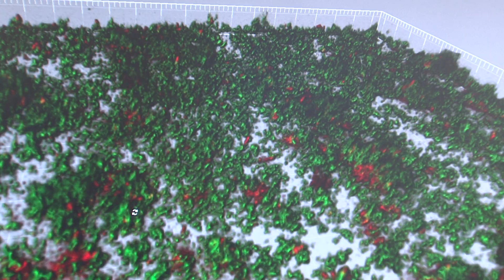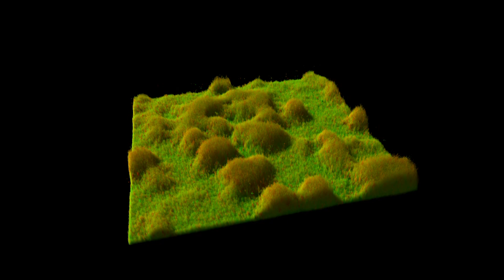Eavesdropping on Bacterial Conversations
Listening in on bacterial conversations could be the solution for improving chronic wound care, says a team of researchers at Binghamton University, State University of New York. Their findings have been published in the Journal of Applied Microbiology.
Bacteria, often viewed as simplistic creatures, are in fact very sociable units of life, said Alex Rickard, assistant professor of biological sciences. They can physically and chemically interact with one another and are quite selective about who they hang out with. How bacteria might communicate in chronic wounds, however, was somewhat of a mystery.
Working with researchers and physicians at the Center for Biofilm Engineering at Montana State University and the South West Regional Wound Care Center in Lubbock, Texas, Rickard and a team of undergraduate researchers were able to identify specific types of chronic wound bacteria and to test their ability to produce cell-cell signaling molecules.
Partial gene sequencing allowed the team to identify 46 chronic wound strains belonging to nine genera. Further research inferred that close to 70 percent of those chronic wound strains produce a specific type of communication molecule  autoinducer-2 (AI-2). A smaller percentage  around 20 percent  produce a different type of communication molecules that are called acyl-homoserine-lactones (AHLs). Scientists already know that structurally different bacterial cell-cell signaling molecules are able to mediate cell-cell communication, including A1-2 and AHLs.
Based on our findings, we think that most resident species  the good bacteria that live on us and dont cause disease  produce AI-2 while the pathogenic species typically produce AHLs, said Katelynn Manton, who was part of the undergraduate team and is now pursuing her doctorate. And it didnt seem to matter what kind of chronic wound we looked at  diabetic ulcers, vascular ulcers or environmentally induced chronic wounds. They all indicated a presence of possible AHLs or AI-2s.
For Randy Wolcott, director of the Southwest Regional Wound Care Center, a clearer understanding of how these bacteria function is particularly important. AI-2s may be the best explanation why our commensal Coagulase Negative Staphylococci and other synergistically helpful bacteria are immensely beneficial to us when they reside in a normal skin environment, he said. However, when they turn or are coerced to a dark side in a wound or infected medical device, they can cause so much devastation and death.
According to Rickard and his team, the typically pathogenic bacteria communicate in one language, the good bacteria in another. The big question now is whether any of them are bilingual and can listen in on one anothers conversations. Being able to interpret  or perhaps even guide  these cell-cell signals may be important factors in how wound development could be influenced.
Can we steer pathogenic bacteria away from what is, in essence, a mob mentality and prevent them from communicating, said Rickard. Or can we tell the mob to do one thing when they should in fact be doing something completely different?
Manipulation of cell-cell signaling has the potential to be an effective strategy for wound healing, particularly in influencing bad bacteria which are particularly resistant to antimicrobials. Typical chronic wound bacteria such as Pseudomonas aeruginosa tend to have an entire repertoire of aggressive tactics that allow them to maintain a strong presence in chronic wounds. As a result, they are able to multiply rapidly, driving out the resident species and hampering wound healing.
 When bacteria form biofilms, as they do in chronic wounds, they become protected from killing by antimicrobial agents, said Phil Stewart, director of the Center for Biofilm Engineering at Montana State University. Topical antiseptics, systemic antibiotics, and the bodys own defenses are unable to clear these infections.  We need alternative strategies  such as jamming bacterial communication  to help weaken the biofilm defenses.  Listening in on the bacterial signals may also provide a way to diagnose the state of a chronic wound.
Funded by two grants from the National Institutes of Health, Rickard is hoping to expand the study.
I have been very fortunate to have access to a terrific range of top-notch undergraduate researchers here at Binghamton University, said Rickard. And I will be tapping in to this resource yet again when we tackle the next phase of this project. Our goal is to include a wider range of wound types and compare the types of signals present. By doing this, we expect to be able to develop novel methods to monitor wound healing and ultimately prevent the establishment of chronic wounds.